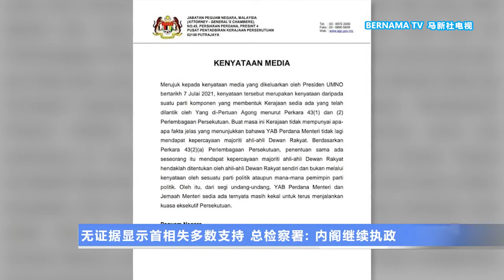20210709 无证据显示首相失多数支持 总检察署: 内阁继续执政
全国最大党巫统凌晨抛出震撼弹，党主席拿督斯里阿末扎希宣布，不再支持首相丹斯里慕尤丁，公开要求后者主动下台，引发政局再次陷入僵局的隐忧。总检察署下午针对时局发表文告声明，根据联邦宪法第43(2)(a)条文，首相有没有获得大比数的信任，应该交由国会各政党议员决定，而不是由任何政党或单一的领袖说了算。